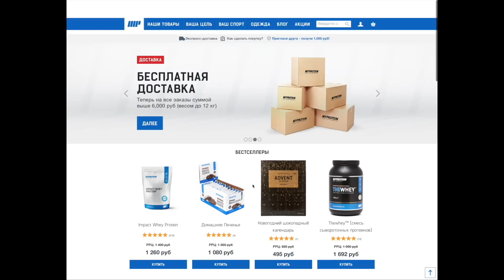Как Охёрн учил Калума НОГИ КАЧАТЬ !!